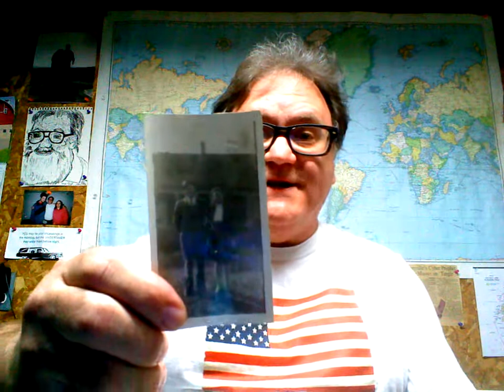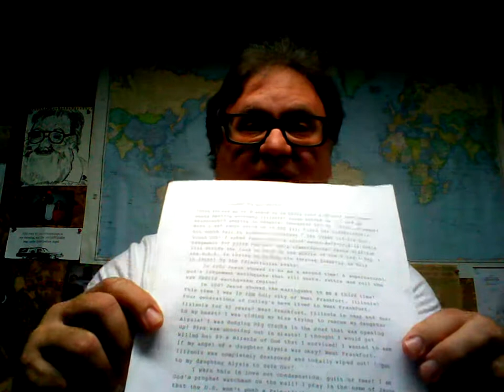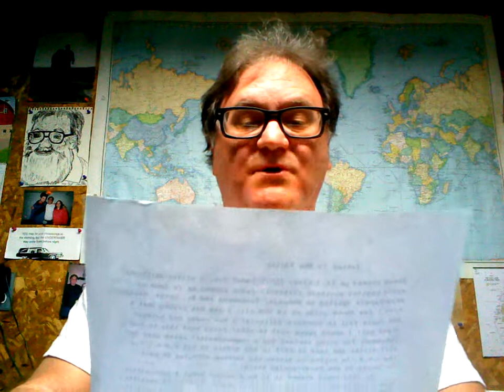Prophecy On West Frankfort, Illinois Earthquake.wmv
West Frankfort, Illinois completely wiped out and destroyed by killer earthquake!